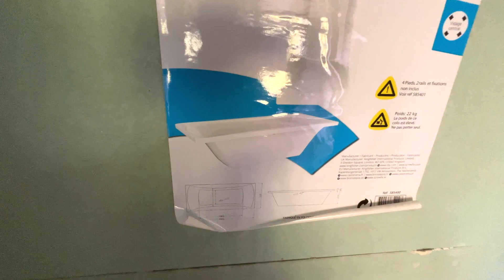Cum se montează o cada încastrată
Va prezint cum se montează o cada ce va fi încastrată. Prima parte.

Ai nevoie de sfaturi personalizate la situația ta din șantier? Alătura-te la comunitatea de membru si vei primii numărul meu de tel ca sa putem discuta pe WhatsApp. Tu filmezi situația ta cu probleme iar eu voi răspunde cu cea mai bună soluție pentru tine.